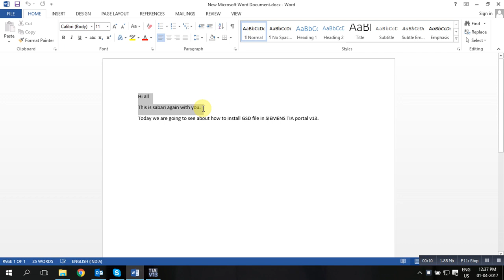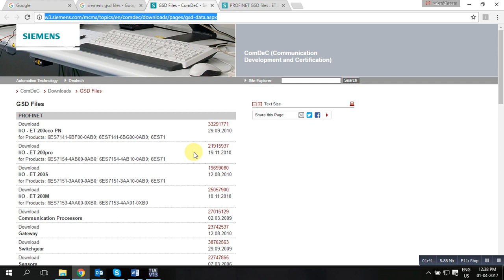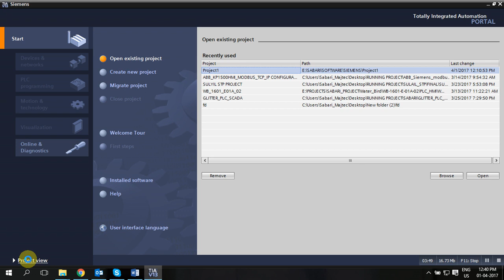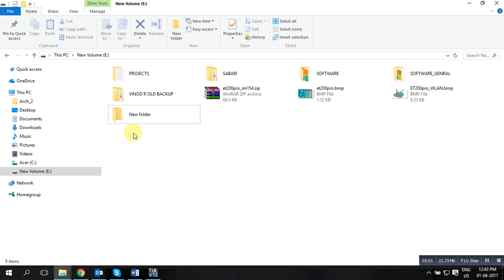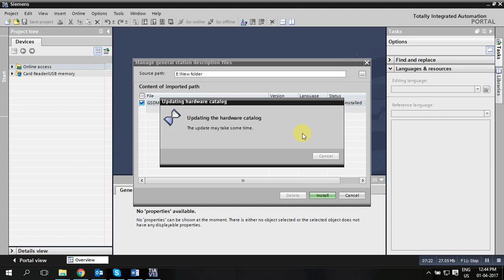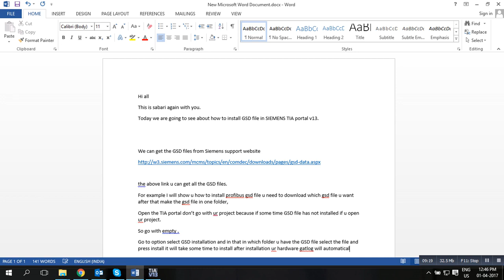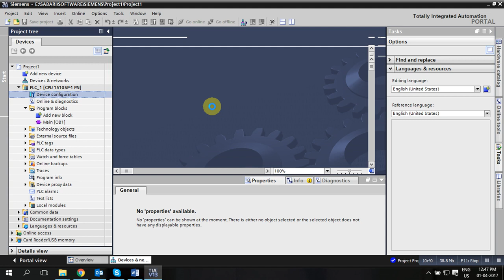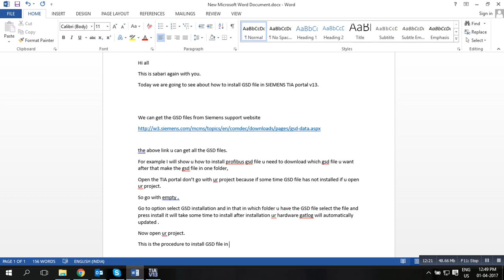TIA portal GSD file installation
Automation Creater
YOUTUBE VIDEO TAGS FOR PLC SCADA CHANNEL
Here are some suggested video tags for your PLC SCADA channel:

PLC programming
SCADA systems
Industrial automation
Programmable Logic Controllers
Supervisory Control and Data Acquisition
Automation engineering
Industrial communication protocols
Modbus
Ethernet

Automation Creater
YOUTUBE VIDEO HASHTAGS FOR PLC SCADA CHANNEL
Here are some suggested hashtags for your PLC SCADA channel: